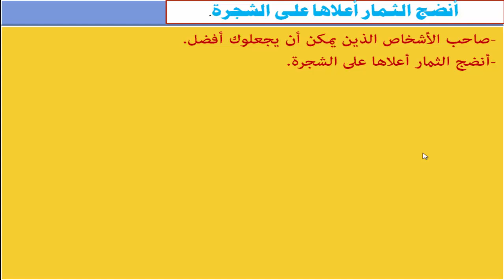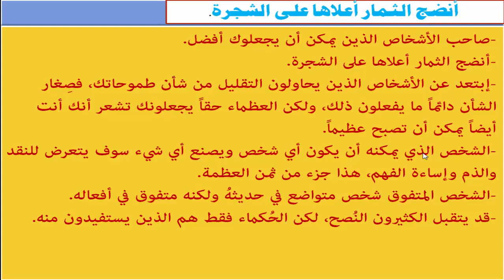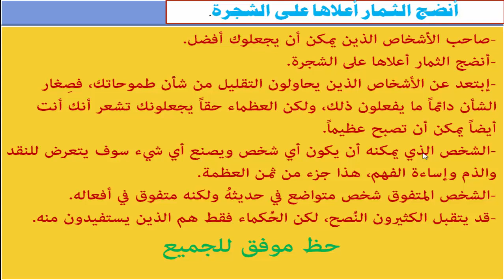بُعد المسافة لا يهم، الخُطوة الأولى فقط هي الأكثر صعوبة.